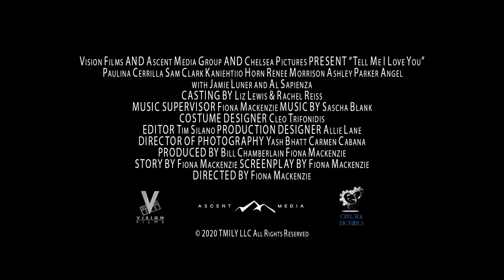TELL ME I LOVE YOU - Official Trailer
A feature film written, directed and produced by Fiona Mackenzie and Ascent Media Group, "Tell Me I Love You" is a fresh, new romantic comedy set in beachfront Malibu and the exciting Hollywood music scene. The film tells the story of three talented, young musicians/DJ's (Ben, Ally, Melanie) who are housemates, bandmates, and two of them...ex-lovers, who together pull off a hilarious scam to pay for their first album. However the Trio's past romantic affairs, emerging sexuality, and highly unique concept of "Family" seem to shatter their family and society's... conventional plans for them. With a hit album on the way and music industry stardom at their fingertips...the group must each decide what true love is. and what they mean to each other. Tell Me I Love You navigates the ups and downs of heartbreak and true love, and gives a thoughtful and at times hilarious insight into what it means to Find Your Tribe.